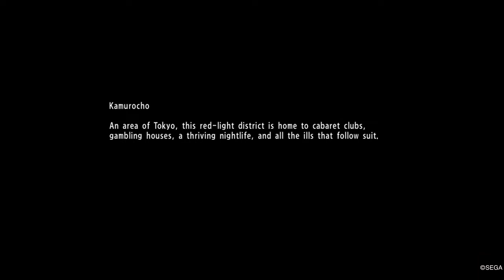YAKUZA 6: The Song of Life_20220115092738